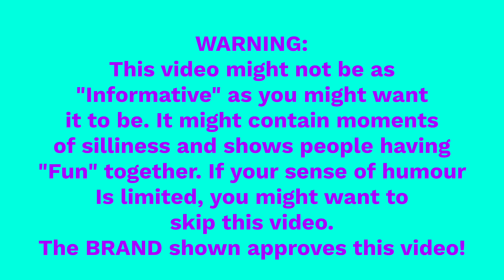High End Chinese Guitars - Eastman presents at NAMM 19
Eastman makes some stunning instruments! On the one hand they are showing instruments inspired by tried and true classic designs, built to the highest specs and on the other hand they presented a very beautifully designed Jazz guitar and electric mandolin.
Eastman sure has a lot to offer!